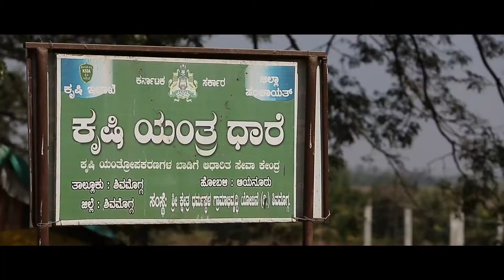Shivamogga Krushi Yantra Dhare